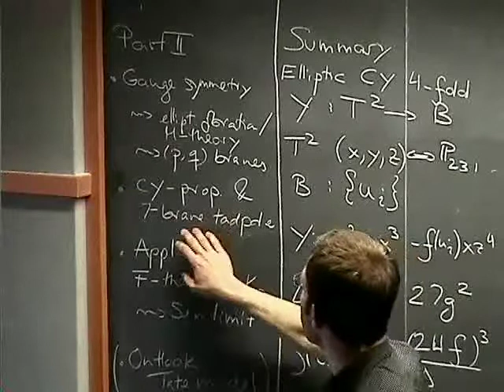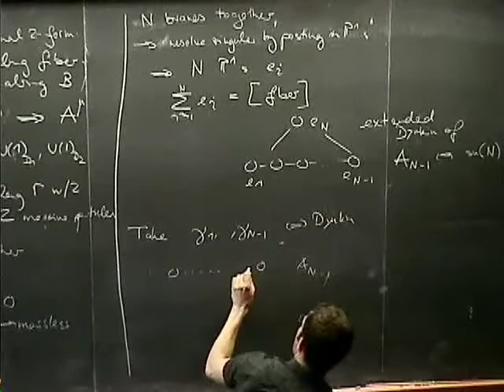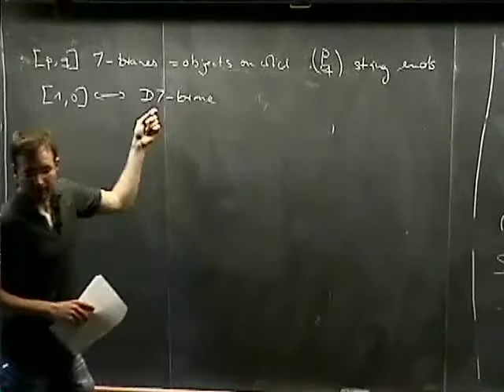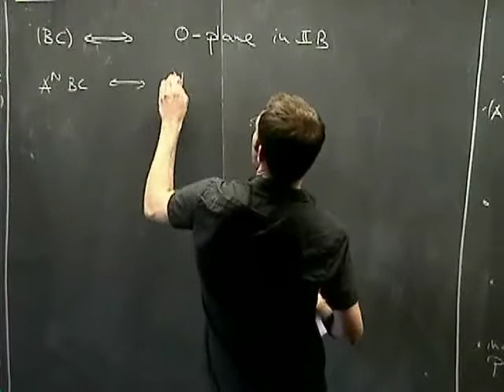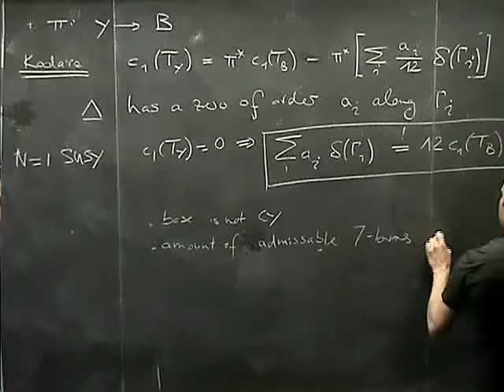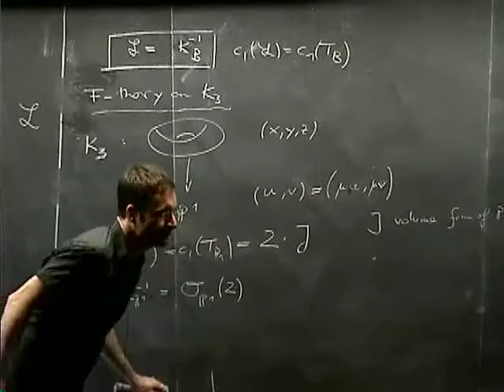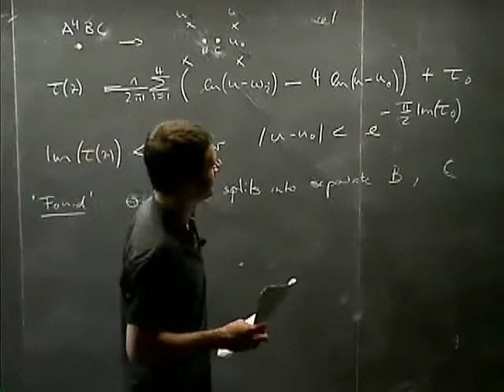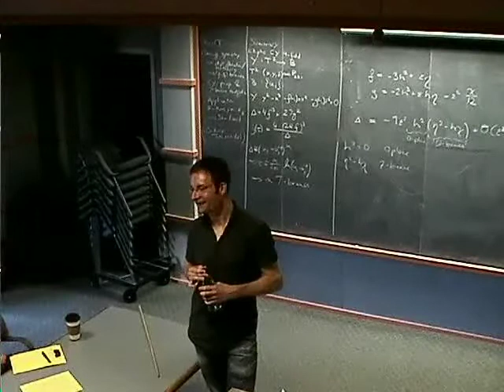Timo Weigand - Introductory Lecture on F-theory, 2/2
KITP Program: Strings at the LHC and in the Early Universe (March 8 - May 14, 2010)